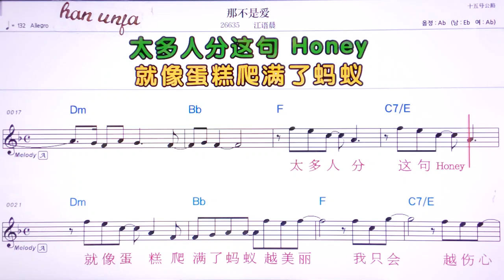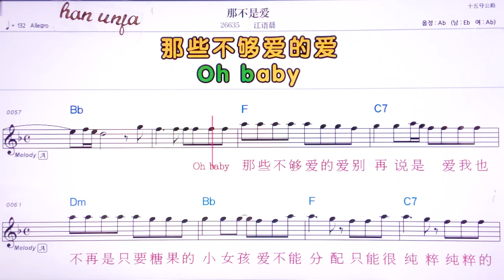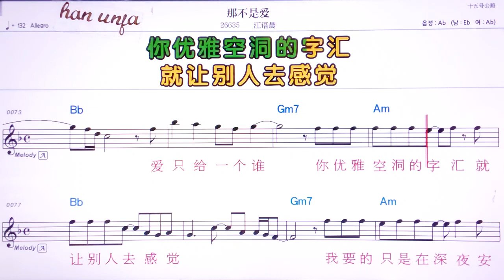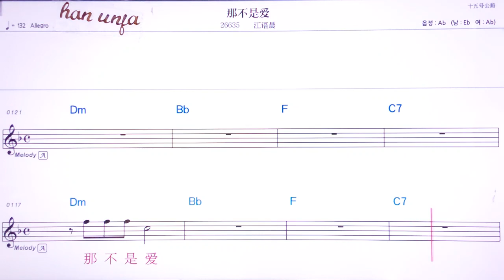💖나부쓰아이/쟝위천 👍MR,유투브 노래방,가라오케 악보 코드 가사 ,Karaoke,반주